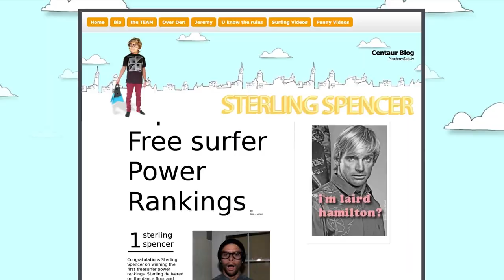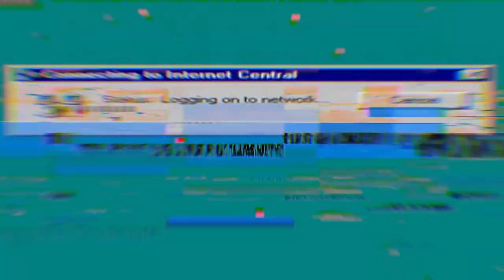Sterling Spencer survives life threatening brain injury | Pinch My Salt | Ep 11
In this episode Sterling opens up about his brain injury. We hope this episode brings awareness and helps those who are going through similar circumstance.

We hope you check out the amazing film ARE YOU SERIOUS?

0:00 This is Serious
0:40 ARE YOU SERIOUS?
2:35 What Happened?
5:31 Boy who cried wolf
6:52 Therapist
9:47 Eating Meat
12:12 Sitting at the Park
16:00 Being shunned from Society
18:25 No one talks about it
18:46 Dr. Doug
21:12 Brain treatment
22:47 Hawaii
23:23 Rob Machado's House
25:21 Father Figure
27:59 Hawaii
28:28 Marshall Alberga
30:54 Love your Neighbor
34:34 TBI awareness